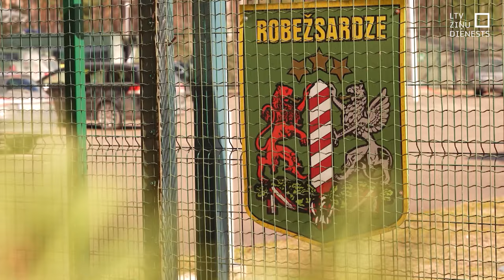Sakārto NBS un Zemessardzes pilnvaras uz robežas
Saeima šodien steidzamības kārtā galīgajā lasījumā atbalstīja grozījumus valsts robežas likumā, kas novērš neskaidrības par Nacionālo bruņoto spēku un Zemessardzes pilnvarām, palīdzot valsts robežas apsargāšanā. Grozījumi likumā paredz ļaut profesionālā dienesta karavīriem un zemessargiem vajadzības gadījumā pārmeklēt transportlīdzekļus, lai notvertu personas, kas migrantus pārvieto pāri robežai.